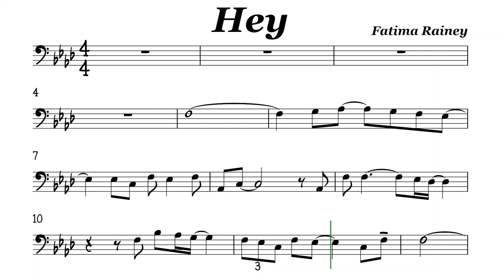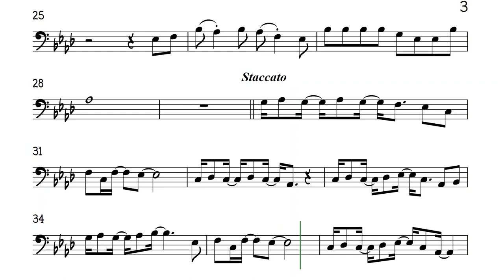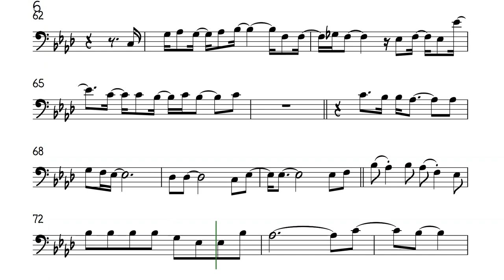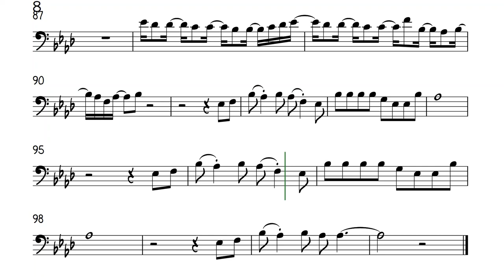Hey Cello or Trombone Sheet Music Backing Track Play Along Partitura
Fatima Rainey